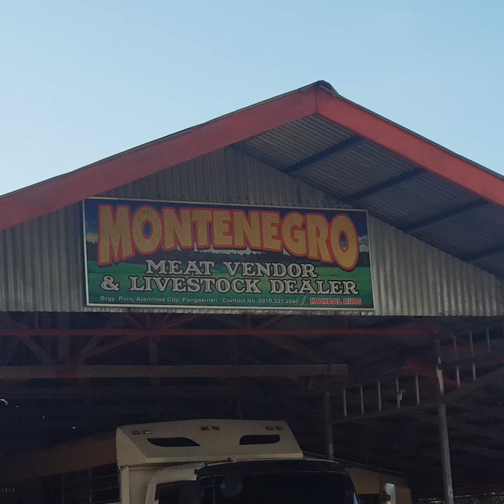lechon na masarap grabiiiiiii